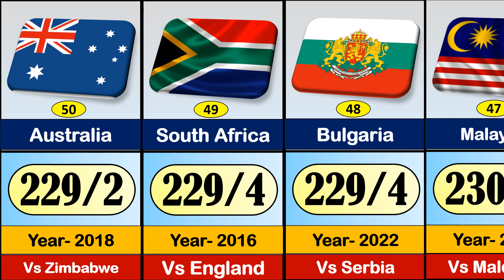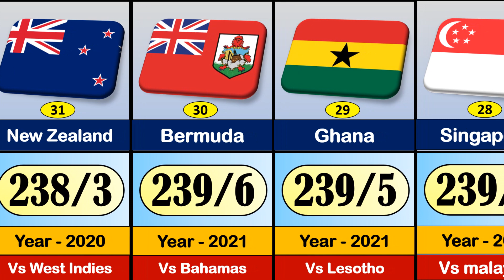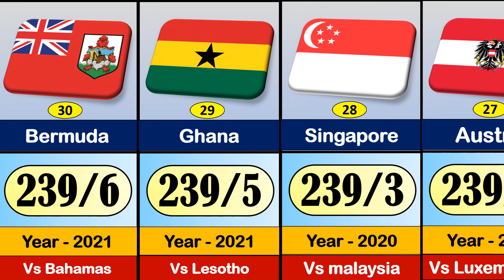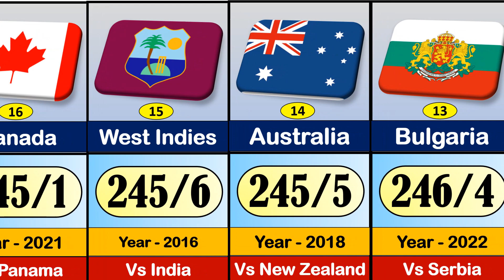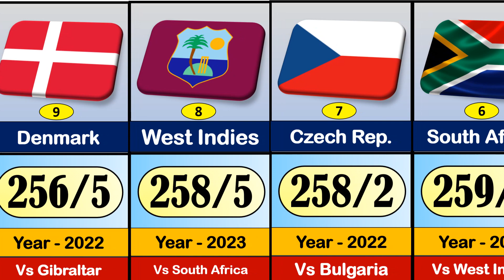Highest Teams Total In T20 Cricket History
Highest Teams Total In T20 Cricket History! Cricket and Football!!

t20 cricket
most runs in cricket history
most runs in cricket
highest team total
highest team total in t20 international
highest team total in test cricket
highest team total in ipl
most runs t20 international
most runs t20 bangladesh
most runs t20 pak
t20 cricket live
t20 cricket live match
t20 cricket live today highlights
bangladesh cricket
india cricket

Has any team scored 300 in T20?
What is the highest T20 score in history?
Where was the highest team total of the T20 World Cup scored?
Has any team won 10 wickets in T20?
Can you score 200 in T20?
Who scored 300 runs in one match?
Who scored 300 plus in T20?
Which team has scored the highest T20 score in blast?
How many times 400 runs scored in ODI?
Who has the highest T20 score in ICC tournament?
Who scored 200 plus individual score in T20?
Who can score 200 in T20 in India?
What is the lowest total score in the T20 World Cup?
What is the highest score in World Cup history?
What is the lowest ODI score?
What is the highest score in ODI history?
What is the lowest strike rate in the World Cup?
Which country has most chances to win T20 World Cup?
Who scored most 50 scores in T20I history?
Which team hit 200 in T20 first time?
Who scored 200 in 100 Test match?
Which country has never won T20?
Who are favourites to win cricket World Cup?
Who is the favorite to win the cricket World Cup?
Which team never won FIFA World Cup?
How many times India won T20?
How many times Pakistan won World Cup?
Which team has more chances to win World Cup 2023?
Who is favourite for World Cup 2023?
Which two teams will qualify for 2023 World Cup?
Who wants the 2030 World Cup?
Who is most likely to host the 2030 World Cup?
Who is hosting World Cup 2025?
Where will 2030 World Cup held?
Who will host World Cup 2026 and 2030?
Who is hosting the 2050 World Cup?

All Mm6 sports
sports
live cricket
Football news
Cricket
Sports
All Sports
Football History
FootballStar Sports
Sony Sports Network
DD Sports
Sony TEN 2
DD National
Star Sports 1 Bangla
Ten Sports

Cricket History
ipl live
cricket live
ipl 2023
ipl income per year
argentina football
brazil football
cricket history
football history
ipl history
most run scorers
most wickets taker
lionel messi
neymar brazil
ipl salary per season
cricket khela
bangladesh
pakistan
india
sri-lanka
australia
England